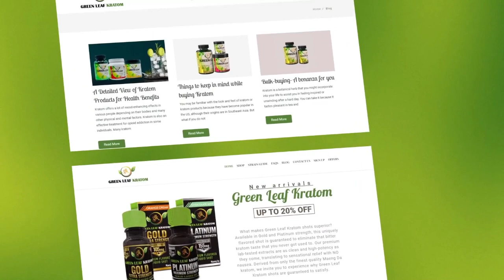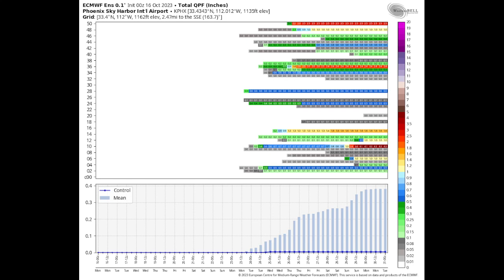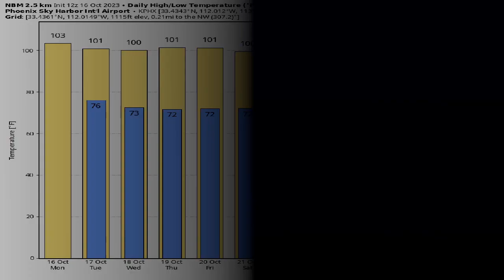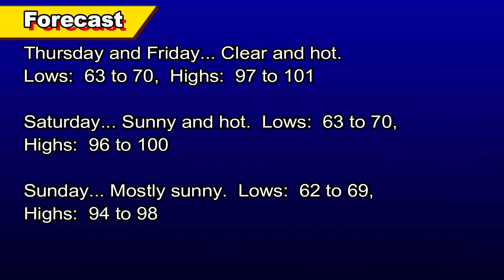October 16, 2023 Phoenix, Arizona Weather Discussion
Record or near record heat to continue through this coming week.